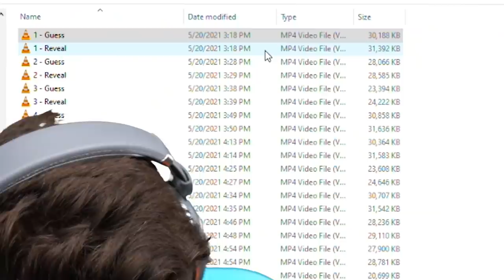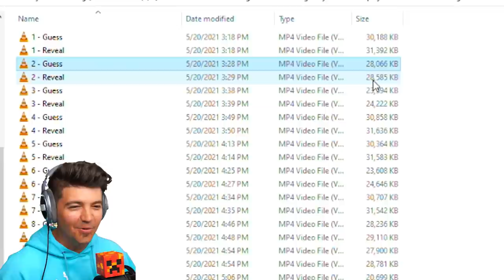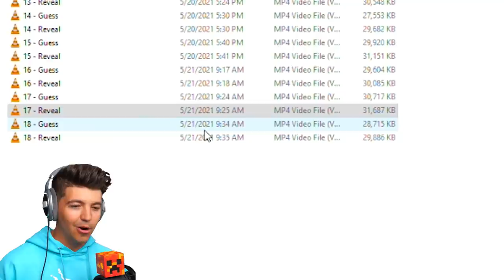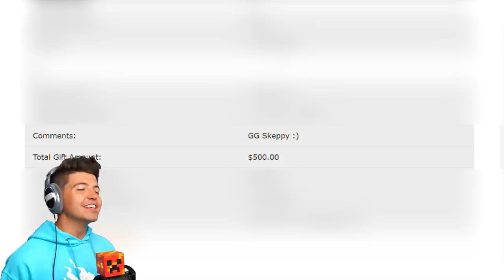Guessing Minecraft YouTubers Using ONLY Their Gameplay! - Rematch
🎁 Enter to win a Nintendo Switch Lite and box FILLED with FireMerch!

Guessing Minecraft YouTubers Using ONLY Their Gameplay! - Rematch with PrestonPlayz 👊